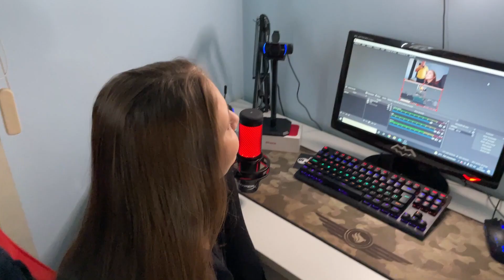DESAFIEI MINHA NAMORADA NESTE VÍDEO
Galera desafiei minha namorada neste video , sera que ela aceitou minha proposta ?